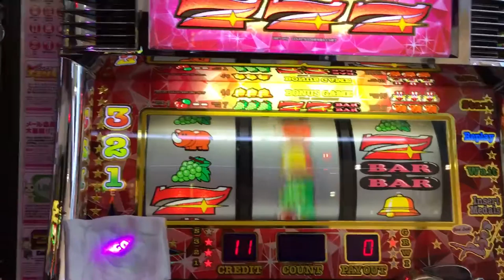ジャグラー GOGO ペカ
※新 you tubeチャンネルはこちら
ラインレンジャー攻略やパチスロ動画や釣りキチ動画やドローン動画や可愛い犬猫動画は

※旧  you tubeチャンネルはこちら  おもしろ動画　可愛い犬猫動画たくさん投稿しています
昔のラインレンジャーステージクリア動画もありますよ